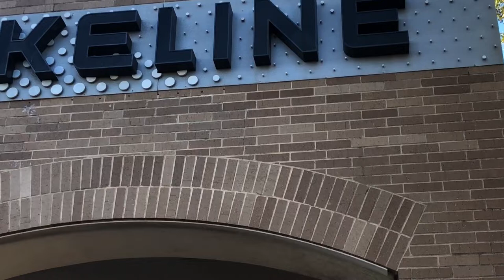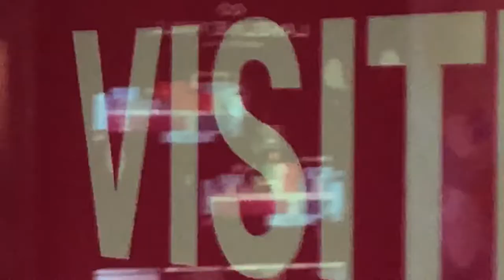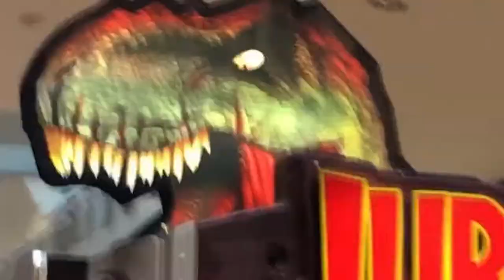Europa Boys A Very Europa Christmas (Official Music Video)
We almost got shut down until the mall cops recognized us and were stoked that EUROPA BOYS was there to spread good vibes and chill vibes. vibe out with this video and get some holiday vibes.